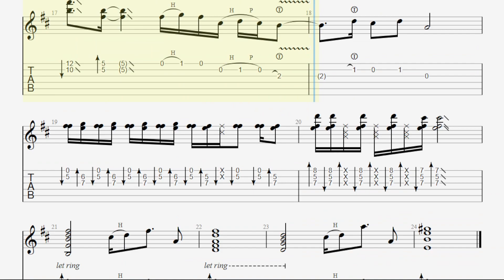Quimby - Senki Se Menekül szóló TAB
@quimby - Senki Se Menekül gitárszóló (Guitar Pro 7)
Sok sikert hozzá ;)